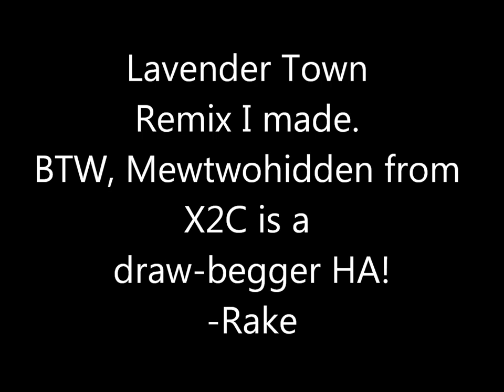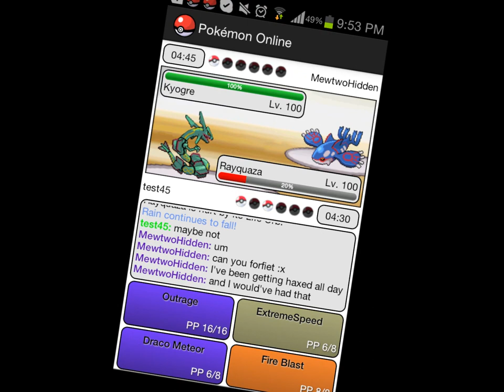Lavender Town Remix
I'm so cool, I know how to make songs!!1

-Rake